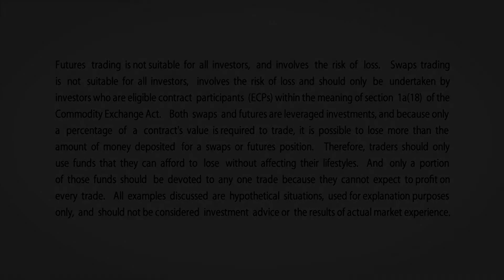October 19 Grains Commentary: Virginia McGathey